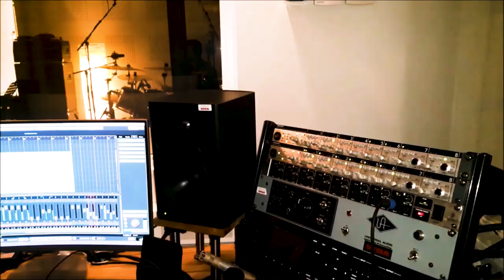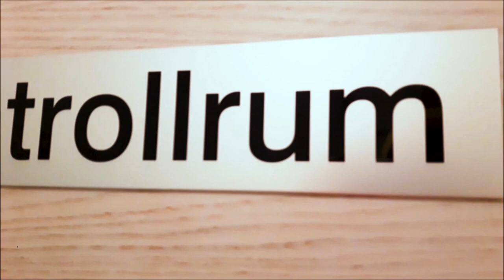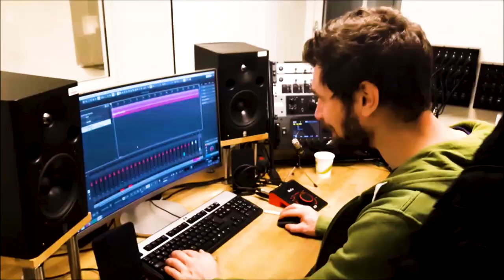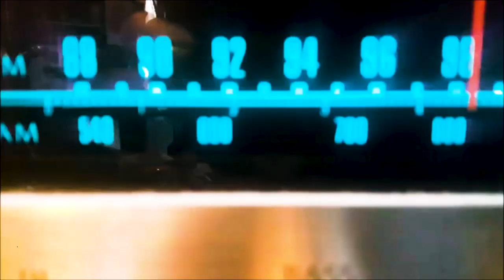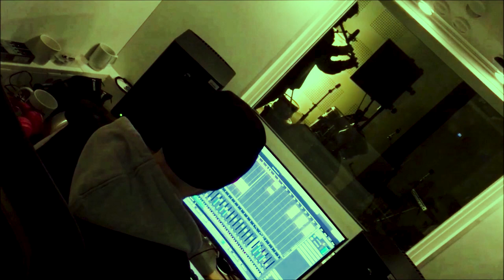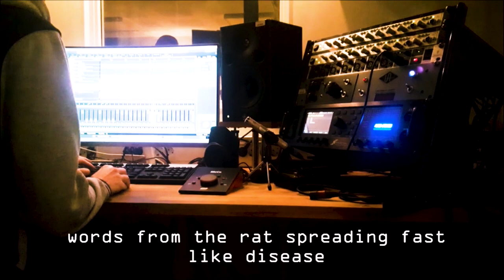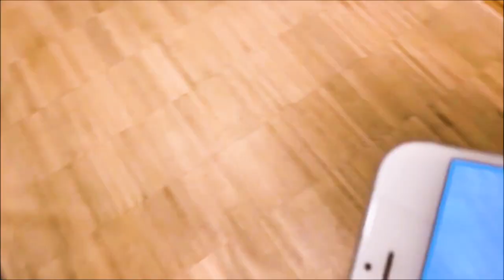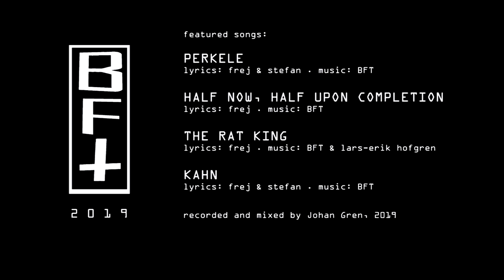BFT (BONE FOR TUNA) - A BAND IN PROGRESS (studio documentary 2019)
BFT (BONE FOR TUNA) - A band in progress (2019 studio documentary)

In 2019 BFT (BONE FOR TUNA) entered the studio for the first time, to record their debut EP. This short documentary aims to capture what went down. Please enjoy.

Featured songs:

- Perkele

- Half now, half upon completion

- The Rat King

- Kahn

You can find and listen to the entire EP on Spotify

BFT (BONE FOR TUNA) is:

Frej Berglind Drake

Stefan Lindblom

Jacob Forsberg

Andreas Svendsen

Manuel Berglund Salinas

Thanks to Anna Häggström and Johan Gren.